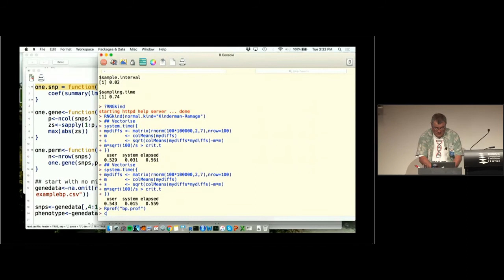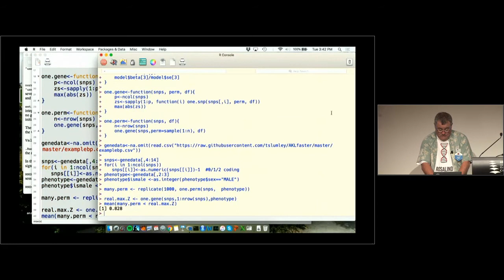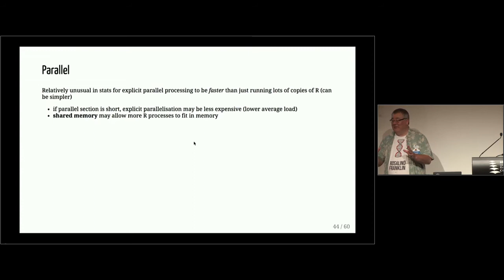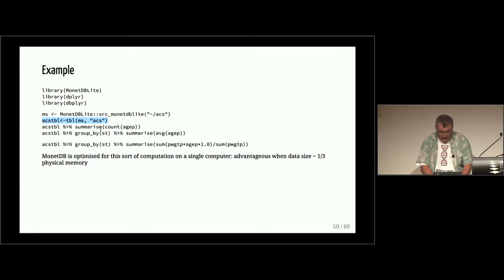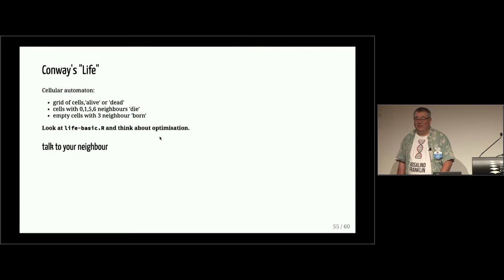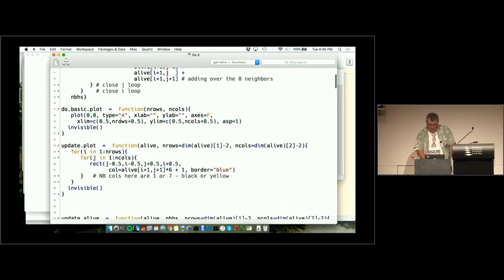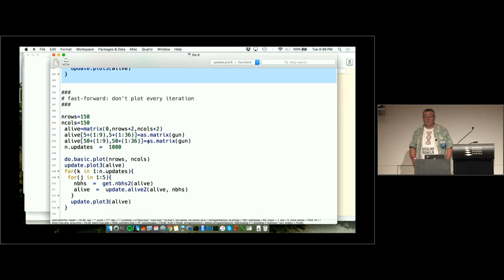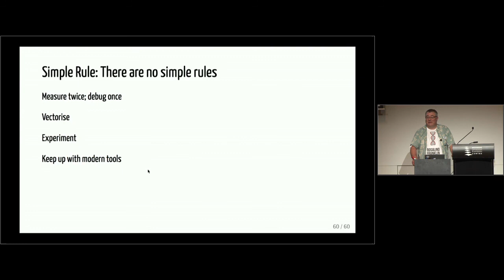fasteR: ways to speed up R code - Part 2